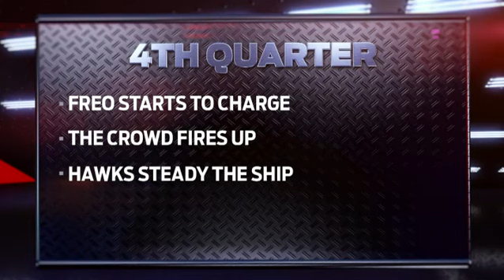Round 4 AFL - Hawthorn v Fremantle Highlights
Highlights from Hawthorn's Round 4 win over Freo.